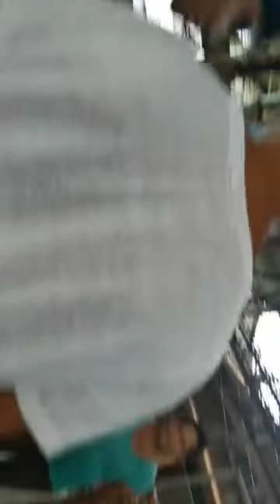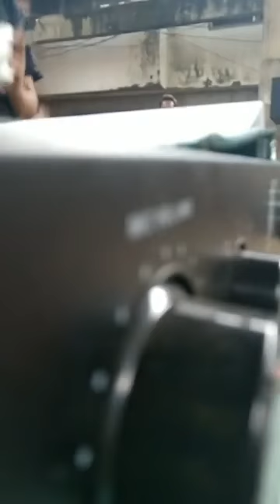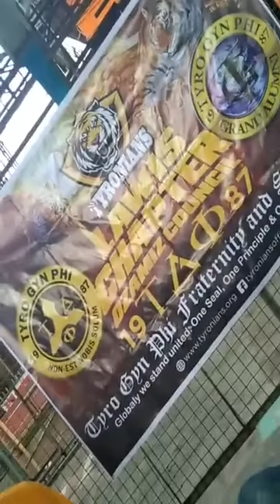feeding program @BAYBAY SA ROQUE LAWIS OZAMIZ CITY. headed by lawis chapter